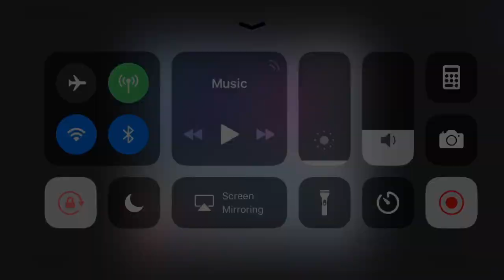Voltage inc A world with(out) you: Saku main story episode 1 & 2